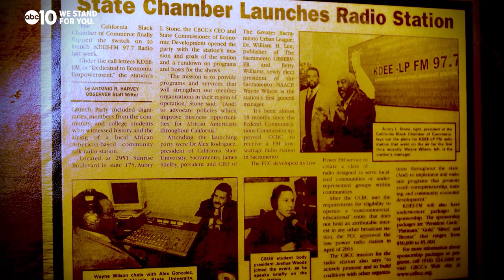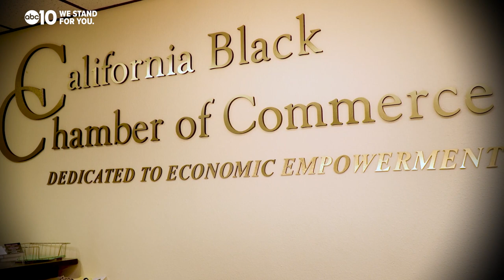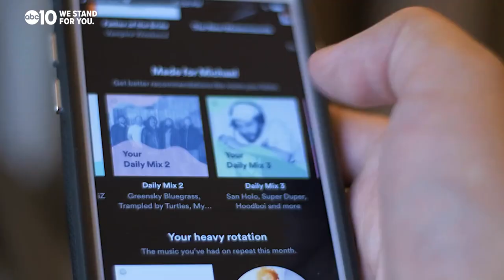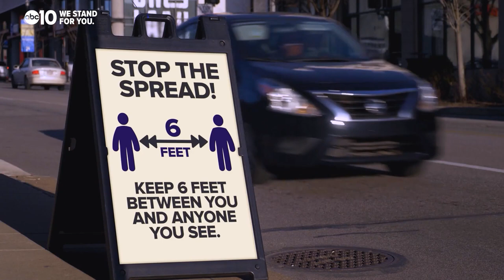KDEE: History of Sacramento's only Black-owned radio station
In California, there are only two Black-owned and operated radio stations. One of them is KDEE 97.5 FM radio in Sacramento. The radio station provides more than just music-- it also informs Black people about news, community events and offers public service information.

Photo Credit: ABC10/KXTV